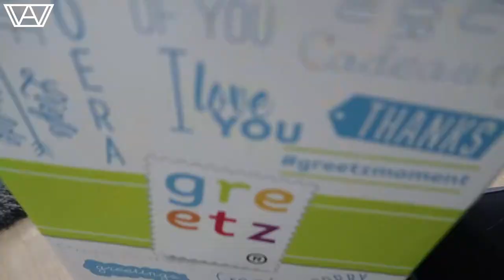MY BIRTHDAY WEEKEND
The best birthday is one surrounded by friends and family, so that's exactly what I planned for mine! Of course, I couldn't help but vlog it.